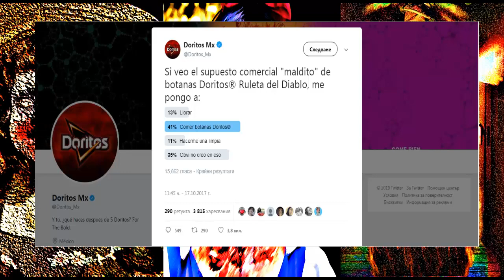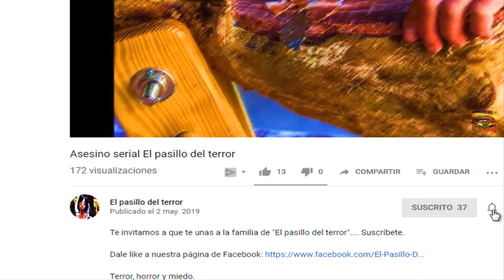Dos comerciales malditos. El pasillo del terror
Todos los derechos de autor a quién correspondan.
Los comerciales son un elemento clave a la hora de dar a conocer un producto nuevo, son parte fundamental también a la hora de vender…
Existen comerciales muy graciosos, otros son altamente sorprendentes, aunque también existen aquellos que son aburridos y que no logran del todo convencer al espectador.
Pero el día de hoy te voy a presentar 3 comerciales que son raros, y que además arrastran una leyenda que te dejará pensando y analizando, prepárate ve por una botana y disfruta conmigo de la maldición que hay detrás de cada uno de estos comerciales.
Estos comerciales te harán temblar de miedo!!!
Terror, horror y miedo.